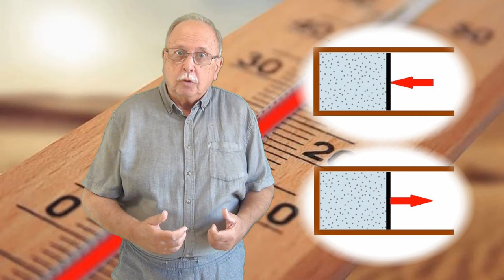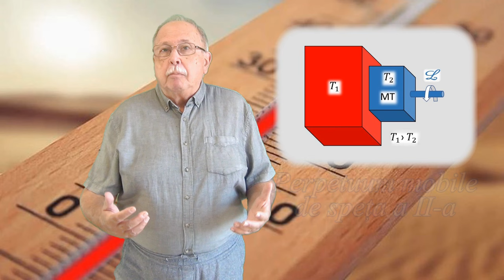CURSUL DE 3 MINUTE (TERMODINAMICĂ 14) PRINCIPIUL II (Partea I)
CURSUL EXPLICĂ ASIMETRIA TRANSFORMĂRII CĂLDURĂ - LUCRU MECANIC ȘI DESCRIE FUNCȚIONAREA DE PRINCIPIU A UNUI PERPETUUM MOBILE DE SPEȚA A II-a.

LINK

CURS DE TERMODINAMICĂ. PRINCIPIUL AL II-lea